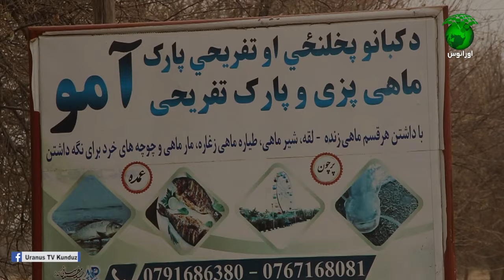گزارش از فارم جدید ماهی پزی و ماهی پروری شیرخان بندر کندز| آخرین نقطه مرزی | افغانستان |تاجکستان